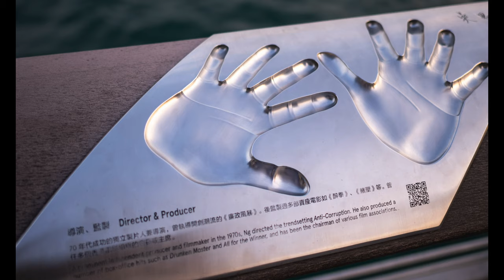開箱文 最新Leica 0.4m近攝廣角鏡頭 Summicron 28mm f/2.0 Asph 11618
00:00 開始
00:50 影片介紹Leica 28mm鏡頭
01:00 開箱
01:11 28mm鏡頭一般的使用方式
02:13 Leica Summicron-M 28/2.0 Asph 三個不同版本
02:50 Leica Summicron-M 28mm f/2.0 Asph 11618
03:16 11618影像特色
04:10 相片分享

中環店
香港中環
中環德輔道中48～52號裕昌大廈205室
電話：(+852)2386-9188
辦公時間：星期一至六 11:30 ~ 20:00
公眾假期:11:30 ~ 19:00
星期日休息

旺角店地址:
辦公時間：星期一至六 11:30 - 20:00
星期日及公眾假期 :12:00-20:00
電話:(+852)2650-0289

M&K Kamera
Central Shop
Rm.205
2/F Prosperous Building,
No.48-52 Des Voeux Road, Central
Hong Kong
Business hour: Monday to Saturday 11:30 ~ 20:00
Public holidays 11:30 ~ 19:00, Sunday close
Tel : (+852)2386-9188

Business hour: Monday to Saturday 11:30 - 20:00
Sunday / Public Holiday 12:00 - 20:00